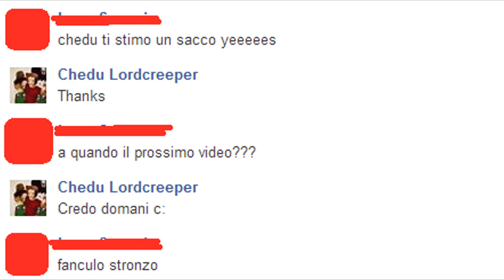Minecraft HardCore | Episodio 3 - Ma sono diamanti quelli?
Supportate questa nuova serie e arriviamo a 250 mi piace per il prossimo video di Happy wheels :D